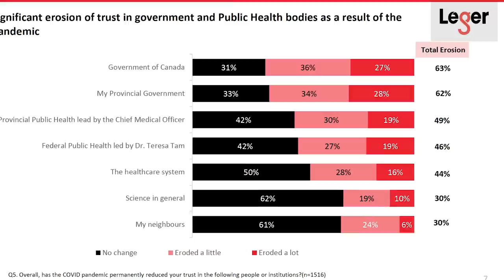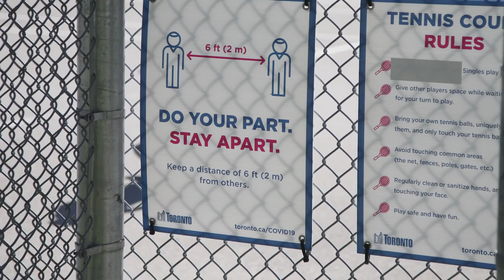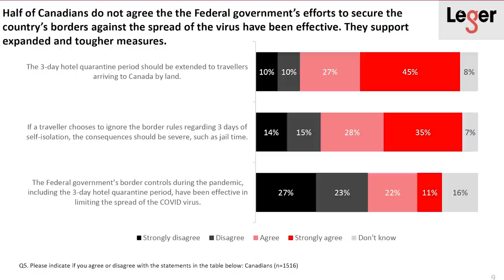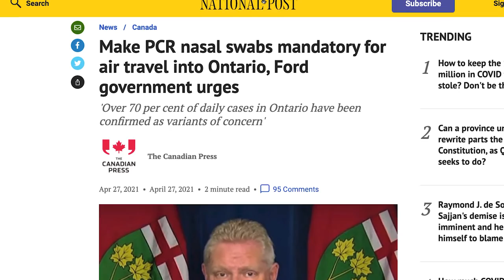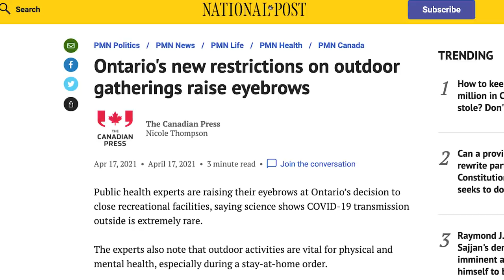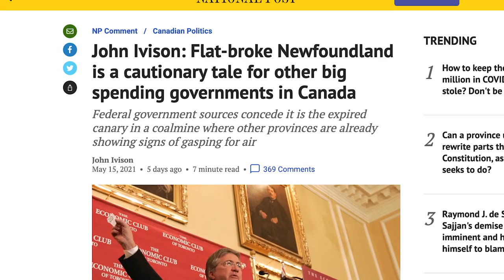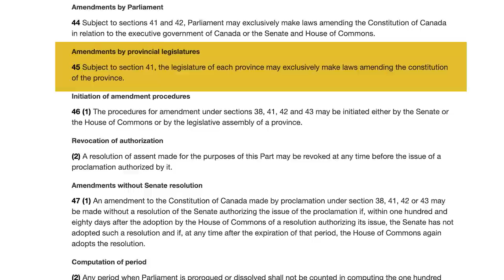We trust our leaders less, pandemic fatigue and back-door separatism | Ivison: Episode 10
Join columnist John Ivison and guests Marcella Munro and Andrew Balfour to laugh about the week’s political follies.

We trust our political leaders less because of the pandemic, says a new poll. Marcella, Andrew and John discuss whether seeing American hockey fans in arenas and British teens in nightclubs has left Canadians in a grumpy pre-Victoria Day weekend mood. Plus classic Can-con and a Constitutional bun-fight over Quebec makes it feel like back to the future.